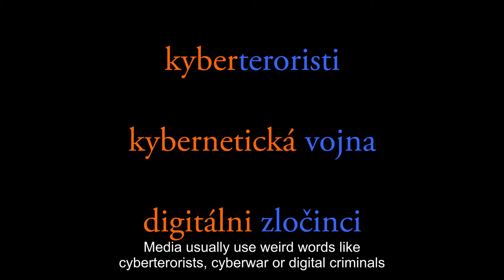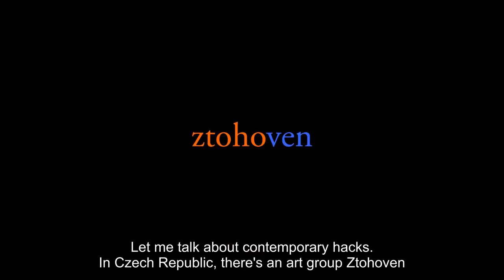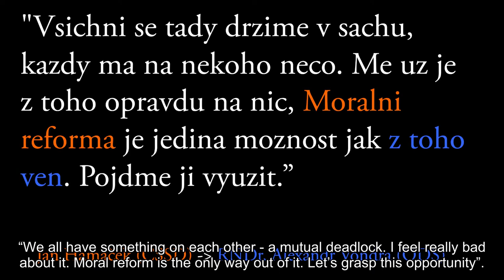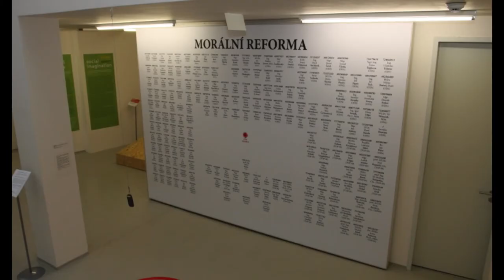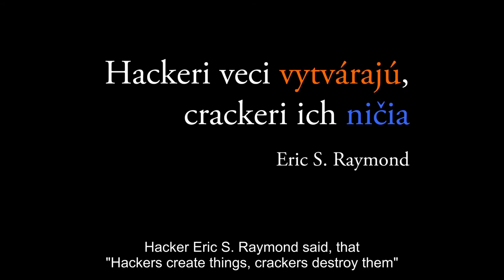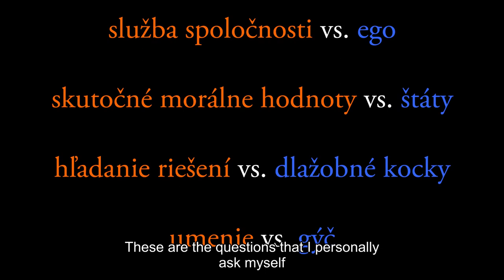About Hacktivism: Juraj Bednár's TEDx talk with hardcoded English subtitles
This Tedx talk is about hacktivism in a modern world and it's morality.

It talks about Moral Reform, an artistic performance of Czech art group called Ztohoven. The setting: Czech Parliament.